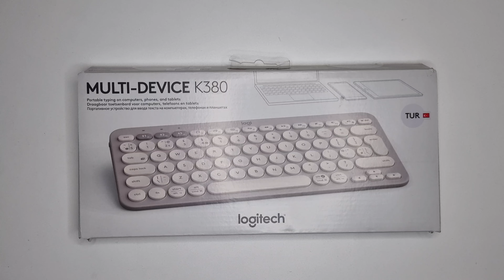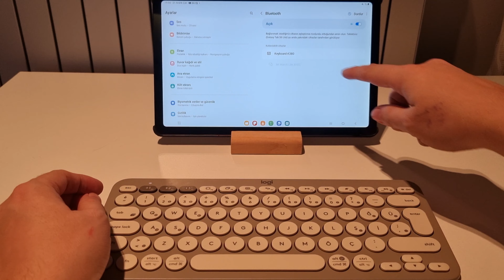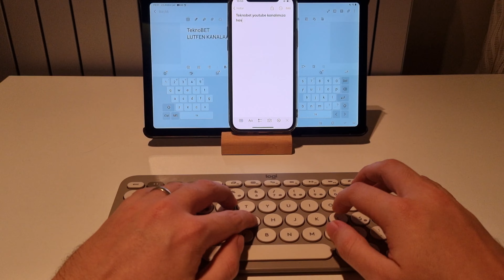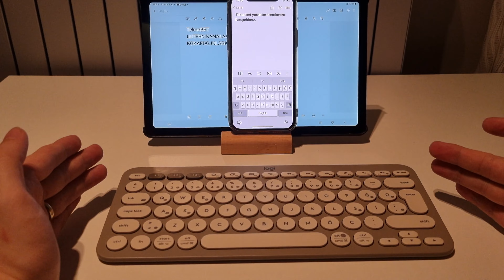Tek Klavye Üç Farklı Cihaz | Minik Dev | Logitech Multi-Device K380 | Kutu Açılışı ve İnceleme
Merhaba arkadaşlar, bu videoda Logitech'in aynı anda birden fazla cihaza bağlanabilen klavye modeli olan K380'i inceledik. Ürün hakkında herhangi bir sorunuz olursa yorumlara yazarsanız mümkün olan en kısa süre içerisinde cevaplamaya çalışırım. Keyifli seyirler.